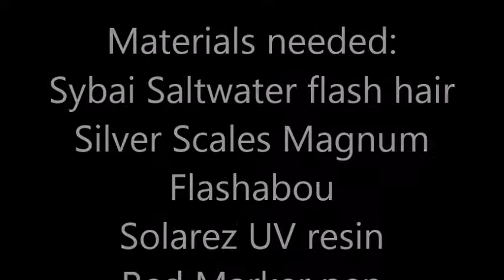Surf Candy tied with Saltwater flash hair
Surf Candy tied with alternative materials.